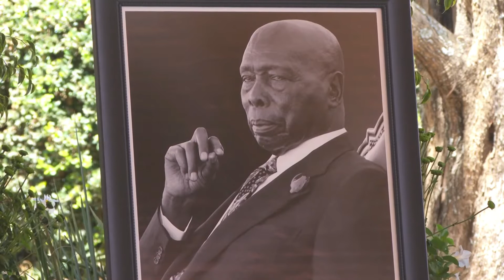WATCH AS PRESIDENT UHURU LEADS MOI FAMILY IN LAYING FLOWERS DURING MZEE MOI ANNIVERSARY